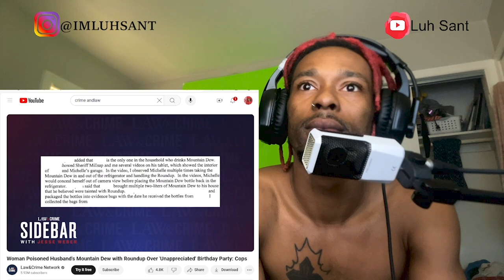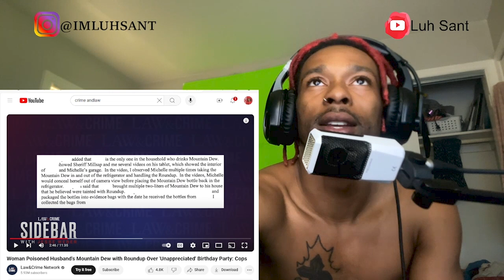WOMAN Poisoned Husband's MOUNTAIN DEW with Roundup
Go follow and add socials 🔥